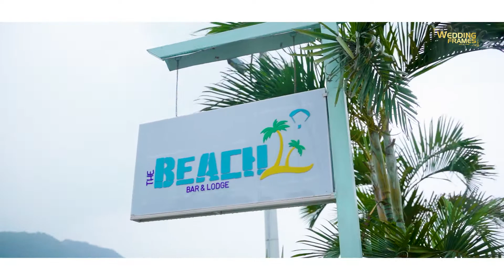Parichaya's 2nd Birthday Celebration Cinematic Highlight 2022 | Wedding Frames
A versatile photographer who captures your memories into frame.To capture the moment of the life time !

🔘 𝐒𝟐 𝐏𝐫𝐨𝐝𝐮𝐜𝐭𝐢𝐨𝐧, 𝐍𝐚𝐲𝐚𝐛𝐚𝐳𝐚𝐫 - 𝟖, 𝐏𝐨𝐤𝐡𝐚𝐫𝐚
📳+𝟵𝟳𝟳 𝟲𝟭𝟱𝟮𝟮𝟳𝟭𝟬, 𝟵𝟴𝟱𝟲𝟬𝟳𝟳𝟱𝟱𝟱, 𝟗𝟖𝟎𝟔𝟏𝟐𝟕𝟔𝟓𝟓